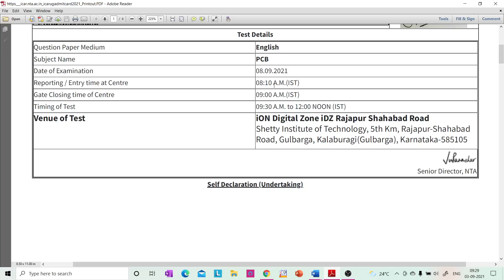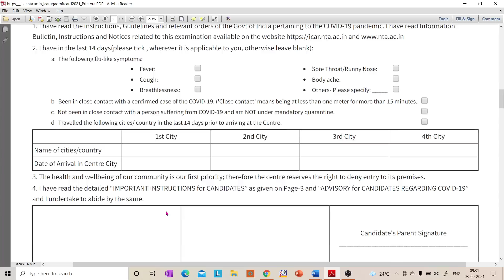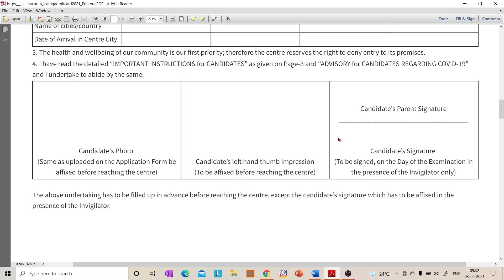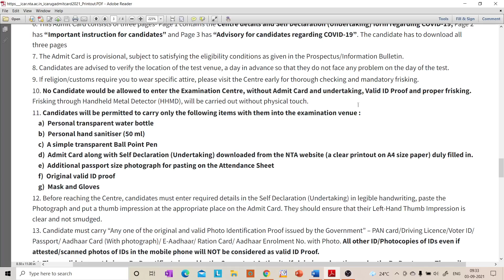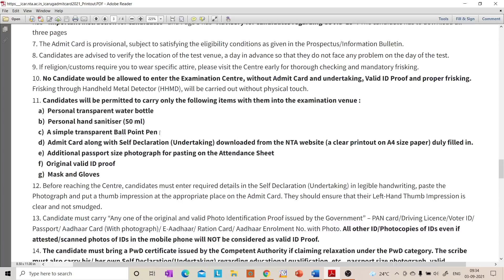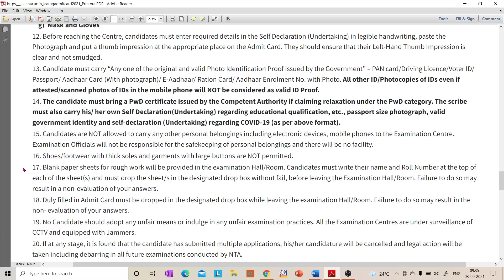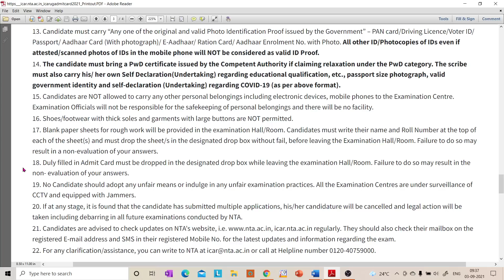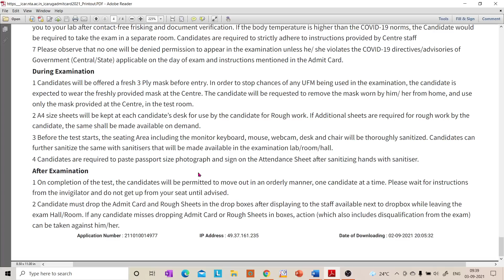ICAR 2021 / SELF DECLARATION ಏನು FILL ಮಾಡಬೇಕು..?? EXAM ಸೆಂಟರ್ ಗೆ ಏನೆಲ್ಲಾ ತೆಗೆದುಕೊಂಡು ಹೋಗಬಹುದು..??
BEST BOOK FOR MOCK TESTS:
10. Oswaal NEET UG Mock Test, 15 Sample Question Papers Physics, Chemistry, Biology Book (For 2021 Exam)
2. Super 10 Mock Tests for NTA NEET 2021 - 4th Edition
3. 5 Mock Tests for NTA NEET 2021 - 3rd Edition
4. Arihant Test Drive for Neet 2021 Exam | 30 Unit Tests (PCB) | 12 Mock Tests and 1000+ Subjectwise Most Difficult Question of Last 16 Years of NEET & AIPMT [Paperback] Arihant NEET Experts and Fastbook Library
5. NEET 12 Practice Sets 2020

BEST BOOKS FOR KVPY PREPARATION:
1. KVPY 12 Years Solved Papers 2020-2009 Stream SA
2. KVPY 12 Years Solved Papers 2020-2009 Stream SB/SX
3. Authentic SHORTCUTS, TIPS & TRICKS in PHYSICS for JEE Main, Advanced & KVPY

best books the students must have for preparation of kcet:
1. 15 years Karnataka CET Chapterwise Solutions PCM
2. 14 Years Solved Papers Karnataka CET Engineering Entrance 2021
3. Dinesh Karnataka Common Entrance test Chemistry (KCET book) (vol.I, Vol.II)

FOR NEET EXAM PREPARATION:
1. NEET CHAMPION CHEMISTRY
2. NEET CHAMPION PHYSICS
3. NEET CHAMPION BIOLOGY
4. NEET Champion- Set of 3 Books(Physics,Chemistry and Biology for NEET 2021)
5. NEET PREVIOUS YEAR SOLVED CHAPTYERWISE
6. 12 Years' Solved Papers CBSE AIPMT & NEET 2020
7. Objective NCERT at your Fingertips for NEET-AIIMS - Set of 3 Books(Physics, Chemistry and Biology for NEET 2021)

FOR JEE PREPARATION:
1. JEE CHAMPION CHEMISTRY
2. JEE CHAMPION PHYSICS
3. JEE CHAMPION MATHEMATICS
4. JEE Champion Combo-Physics ,Chemistry & Maths

my gadgets:
1. Best Pentab for writing on laptop screen
2. Camera tripod
3. Webcam

1. COORDINATION COMPOUNDS L-1  CLASS 12 NEET | CHEMTONICS # 3 | |JEE|CET| SYNOPSIS FOR NEET, JEE AND KCET

3. How to see HYBRIDISATION OF ANY central element. Very important concept for CET, NEET AND JEE EXAMS

5. ALCOHOLS, PHENOLS AND ETHERS I CLASS 12 I II PUC I SUPER 10 SERIES I KCET AND NEET I previous year PAPER SOLVED